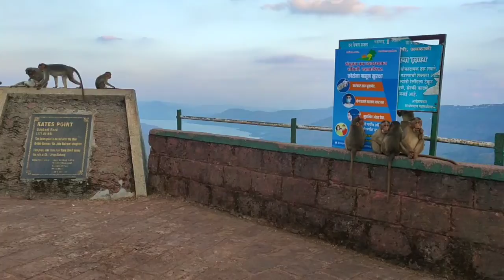Mahabaleshwar Trip From pune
Mahabaleshwar Temple ,Chinaman's Falls,
Elephant's Head Point ,Lingmala Waterfall,
Velocity Entertainment's, Wax Museum,
Connaught Peak, Krishnabai Temple.